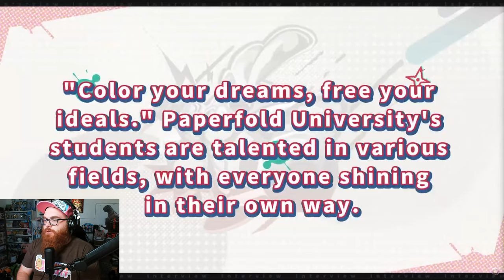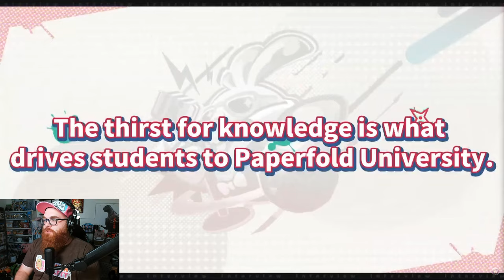[Reaction] I Have No Words... HonkaiStarRail Version 2.6 Special Livestream! #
Nekomiya Mana
Nekomata
Billy Kid
Nicole
Nicole Demara
Anby
Anby Demara
Hoshimi Miyabi
Soukaku
Grace Howard
Ben Bigger
Anton Ivanov
Koleda Belobog
Ellen Joe
Alexandrina
Rina
Von Lycaon
Lycaon
Corin
Corin Wickes
Soilder 11
Honkai: Star Rail
Honkai
Kafka
Silver Wolf
Danheng
Himeko
Blade
Jingyuan
Herta
Seele
March 7th
Qingque
Tingyun
Yukong
Luka
Genshin Impact
Hoyoverse
Fountaine
Arlecchino
Lyney
Lynette
Freminet
Clorinde
Navia
Freminet Build Guide
Wriothesley
Neuvillette
Charlotte
Furina
Sigewinne
Zenless Zone Zero
Formosa
Genshin Impact Anime
Jingliu
Topaz and Numby
Topaz
Numby
Imbibitor Lunae
Fu Xuan
Lynx
Neuvillette
Wristhesley
Furina
Charlette
Ruan Mei
Dr. Ratio
Xueyi
Navia
Chevreuse
Black Swan
Chiori
Archeron
Version 4.4
Cloud Retainer
Xianyun
Arlecchino
Sethos
Clorinde